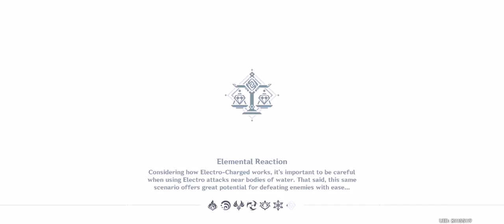Adventure Guild Daily Quest # 45 [ Genshin Impact ]